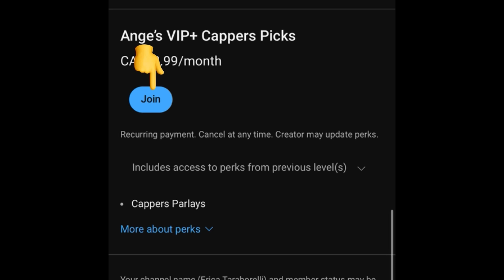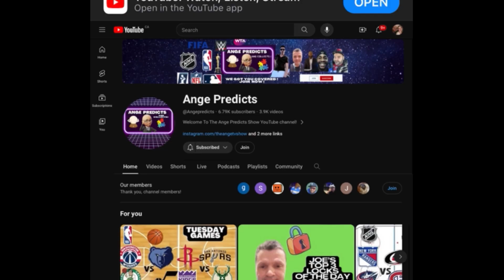Joe’s TOP LOCK of The Day! 07/05/24